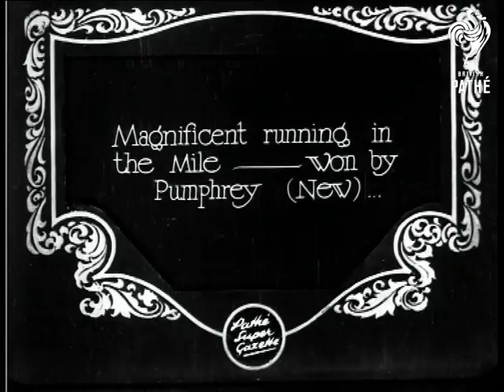The Inter-College Cup (1930)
Item title reads - The Inter-college Cup provides studies of superb athletic endeavour. Oxford, Oxfordshire.

M/S as the boys start the sprinting race, the camera follows them.  Slow motion M/S as they run through the line.

Intertitle - 'Koch of New college wins the high hurdles.'

M/S as they start the hurdle race, slow motion M/S as they approach the last few.

Intertitle - '- and putting the weight.'

Slow motion M/S as he throws the shot put.

Intertitle 'Magnificent running in the mile won by Pumphrey (New).'

M/S as they speed along, the camera follows them.
 FILM ID:816.17